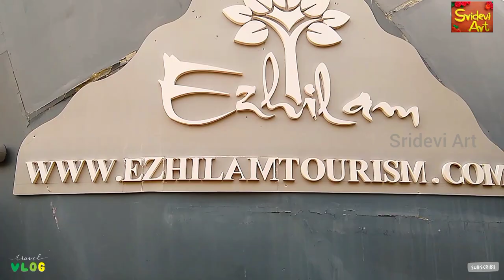Kerala House Boat Trip | Kerala vlog | Ezhilam Tourism | Backwaters | Low cost | Sridevi Art.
House Boat Trip | Kerala vlog | Ezhilam Tourism | Sridevi Art.
Hey Friends❤️, sharing with you all my Kerala Trip. Also, many fun and exciting vlogs  So, don't forget to Like, Share & Subscribe to my YouTube Channel ( please press the BELL ICON🔔, so that you can get a notification whenever I post a new video)

Srideviart.yt
Find Me on Face book page
SSrideviArt